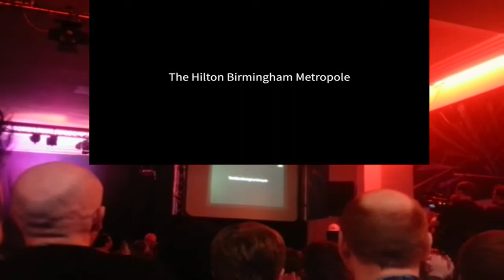Confuzzled 2013 Closing ceremony trailer reveal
hey there all,
its foxximar, bringing you a video back from confuzzled 2013!!!

The closing ceremony highlight.

Twll
Camera, Editor BigBlueFox
Camerawork & editing of archive material  RizzoRat
Camera  Cosmo Wolf
Best Boy

many cheers to all of you :)